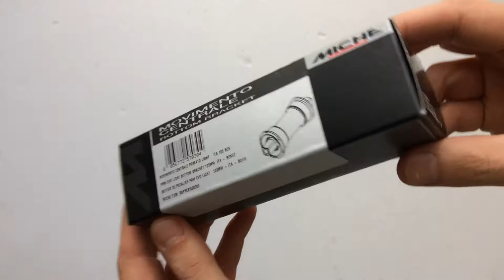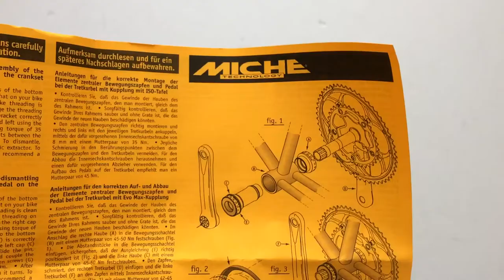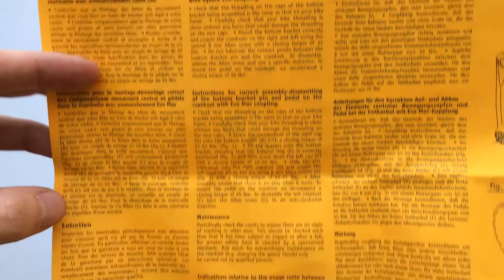Miche Primato EVO Light Kerékpár Monoblokk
Fixikhez, single speed bringákhoz remekül passzoló  maszív 70x102mm, Olasz, CA iso négyszögtengelyes monoblokk.
Miche BBPREBI02